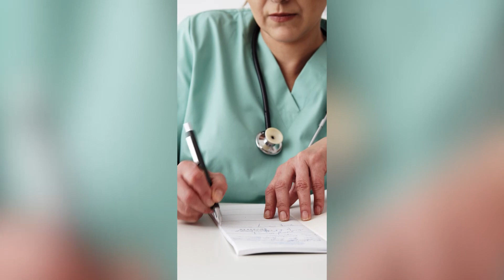MARIO DIAMONTE AUMENTOS Y FALTA DE MEDICAMENTOS